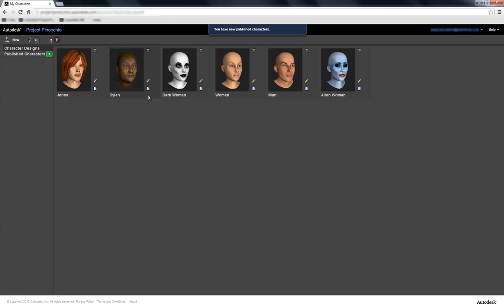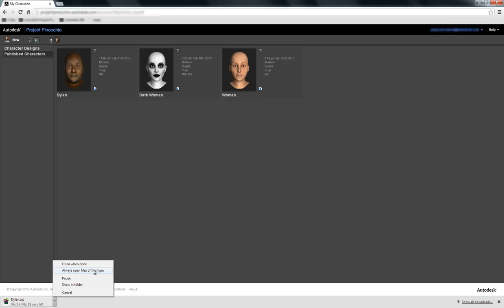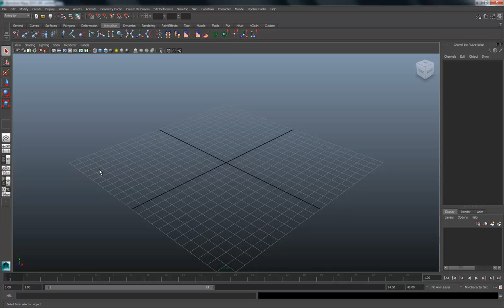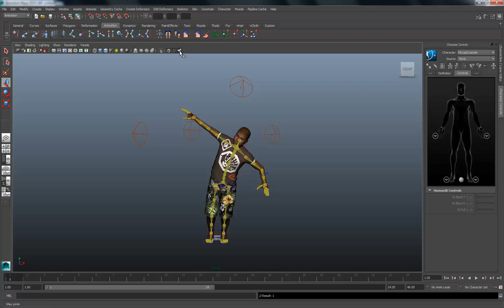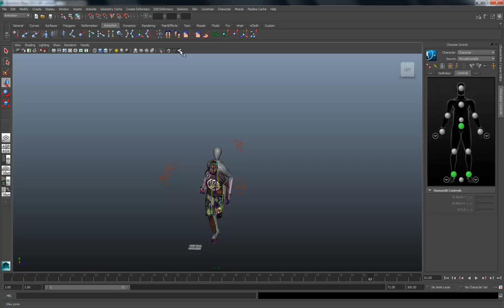Project Pinocchio to Autodesk(R) Maya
Have you played with Project Pinocchio on Autodesk(R) Labs?  What can you do with your character model once you render and download it?

Take a look at this simple tutorial for some of the basic posing and animation that you can do with your character in Autodesk Maya.